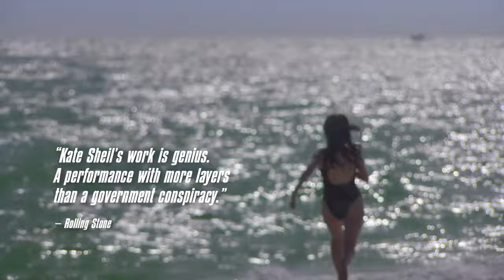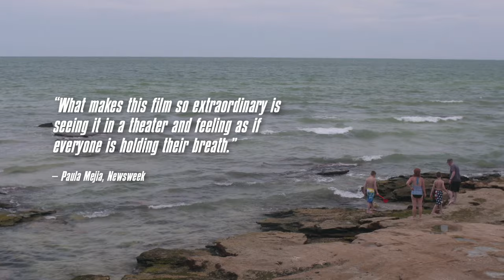Kate Plays Christine | Official Trailer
A nonfiction psychological thriller directed by Robert Greene and starring Kate Lyn Sheil. Now on DVD and VOD.